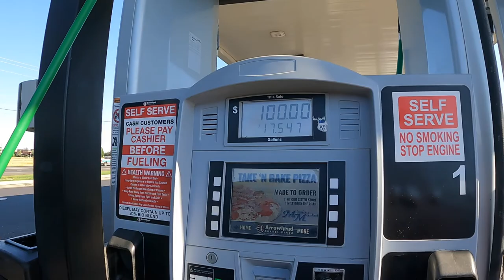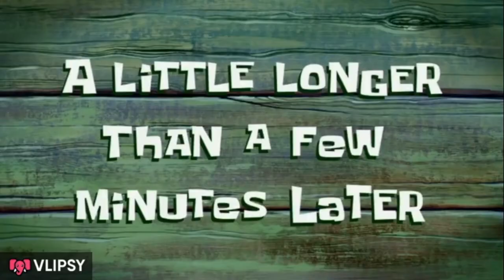Crossing into Canada with our RV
Crossing the U.S border into Canada is not as easy as it used to be before covid.  You now need to go on the ArriveCan app and submit vaccination info plus.  This was our first experience crossing over since 2017.

Code: Jauntjunkies

Shop Amazon and Help Support the Adventure
These are the products we use.
Slide Skiis
RV Lock
LG 43" TV
Canon G7 Mark II Camera
B&W Companion Hitch F350
DJI Phantom 3 Drone: DJI Phantom 3 drone Yi 4K Action Camera